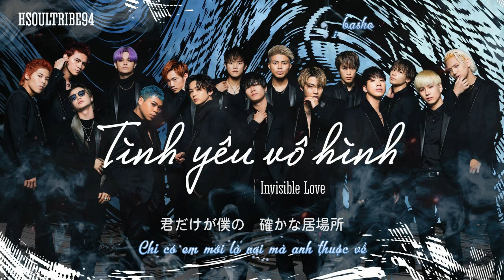[Vietsub, kara] INVISIBLE LOVE (TÌNH YÊU VÔ HÌNH) - THE RAMPAGE from EXILE TRIBE - BẢN MP3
Cre effect: Kirena Jang

Bài hát này lời có chút ướt át hơn bình thường :"))